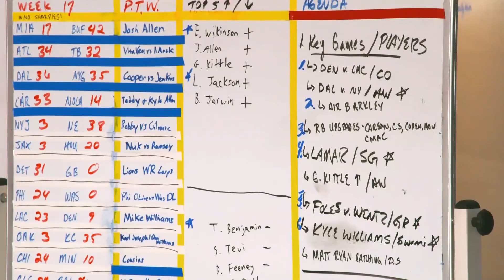Madden 20 Player Ratings Trailer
Copyright: @madden

Genre(s): American football video game
Developer(s): EA Tiburon; Visual Concepts; High Score Productions; Blue Sky Productions; Electronic Arts; D.C. True, Ltd.; Park Place Productions; Bethesda Softworks; Halestorm; Tiertex Design Studios; Stormfront Studios; Exient Entertainment; Budcat Creations; Floodgate Entertainment
finiteMonkeys; Hudson Soft
Publisher(s): EA Sports THQ; Black Pearl Software; Malibu Games; Hudson Soft
Platform(s): Amiga, Super NES, Genesis/Mega Drive, Game Gear, 3DO, Nintendo 64, GameCube, Wii, Wii U, Game Boy, Game Boy Color, Game Boy Advance, Nintendo DS, Windows, macOS, MS-DOS, PlayStation, PlayStation 2 PlayStation 3, PlayStation 4, PlayStation 5, PlayStation Portable, PlayStation Vita, Saturn, Xbox, Xbox 360, Xbox One, Xbox Series X/S, iOS, Nintendo 3DS, Android, BlackBerry PlayBook, Arcade

Madden NFL (known as John Madden Football until 1994) is an American football video game series developed by EA Tiburon for EA Sports. It is named after Pro Football Hall of Fame coach and commentator John Madden, and it has sold more than 250 million copies. It is also the only officially licensed National Football League (NFL) video game series, and it has influenced many players and coaches of the physical sport. Among the series' features are detailed playbooks and player statistics and voice commentary in the style of a real NFL television broadcast. As of 2013 the franchise has generated over $4 billion dollars in sales.

Electronic Arts (EA) founder Trip Hawkins conceived the series and approached Madden in 1984 for his endorsement and expertise. Because of Madden's insistence that the game be as realistic as possible, the first version of John Madden Football did not appear until 1988. EA has released annual versions since 1990, and the series' name changed to Madden NFL in 1993 after EA acquired the rights to use NFL teams and players. Madden retired as a broadcaster in 2009, but continues to lend his name and to provide expertise for the game franchise.

As of 2013 Electronic Arts has sold more than 100 million copies of Madden NFL, and more than five million in one year, for more than $4 billion in total sales. At EA Tiburon in Orlando, Florida a team of 30 developers and more than 100 game testers works on each new game in the series, which as of 2012 contains more than 10 million lines of source code.

Madden, once better known for Ace Hardware commercials than football despite winning Super Bowl XI as the head coach for the Oakland Raiders, is now better known for Madden NFL than as coach or broadcaster. He receives an estimated $2 to 3 million each year for his endorsement but describes himself as "never a good player" of Madden and prefers to watch others play. Although Madden says that "a computer is a helluva lot smarter than me" he has influenced the series' design from the first game, and since retiring from broadcasting and doing videogame voice commentary in 2009 his participation in each Madden's development has increased:

He breaks down upcoming rules changes. He brings up concussions, helmet-to-helmet hits and gimmick quarterbacks. A digression on how the Dome Patrol-era Saints used to frustrate Bill Walsh's 49ers teams with short linebacker drops becomes a lecture on the obsolescence of the fullback, which then morphs into a short aside on player character.

EA estimates that the series has five to seven million dedicated fans, and an underground circuit of Madden cash tournaments exists. Marshall Faulk in 2010 estimated that "50 percent on up" of NFL players are Madden players, who play in the league with or against childhood heroes they once chose to play as in the game. Players typically play as themselves regardless of their electronic counterparts' abilities and immediately check new releases of the game for changes in the more than 60 ratings of their talent. They often complain to Madden and EA about allegedly inaccurate ratings (only Emmitt Smith has told him that the game rated him too high), or ask for changes in their in-game appearance.

Coaches and players at all levels of the sport such as K. J. Wright and Joe Brady say that Madden has influenced them and recommend the game to learn football strategy and tactics, practice plays and assignments, and simulate opponents. Teddy Bridgewater, who has used Madden to practice plays since college at Louisville, created Brady's playbook in the game to help his backups P. J. Walker and Will Grier. Young players who grew up with Madden reportedly understand plays better than those who did not. Wired in 2010 wrote that the growing use of rookie quarterbacks and the spread offense was influenced by the game, stating that "the sport is being taken over by something you might call Maddenball — a sophisticated, high-scoring, pass-happy, youth-driven phenomenon".